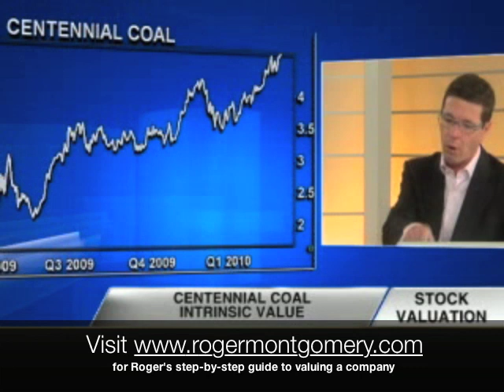Will the coal bubble pop? Roger Montgomery says yes.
A wave of activity is emerging in the coal sector: CEO's are making acquisitions at silly prices and analysts are forecasting straight-line growth. What is the problem with that? China is in the midst of a property bubble that is set to pop. Roger Montgomery reveals his 2012 intrinsic valuations for Macarthur Coal and Centennial Coal, but once again warns investors to be very cautious when investing in commodity businesses.

Switzer TV with Peter Switzer was broadcast on 27 April 2010 on the Sky Business Channel.

for Roger Montgomery's step-by-step guide to valuing a company.

from Peter Switzer is an online portal for retail investors and small business owners, offering daily news and articles on small business and personal finance. Switzer also provides industry-leading Financial Planning and Business Coaching services.